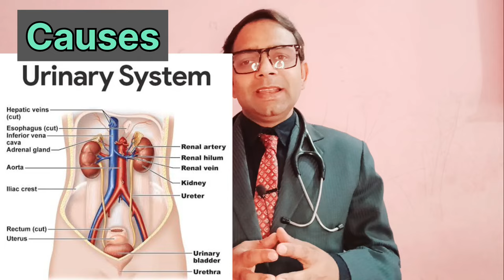खांसते, छींकते पेशाब छूटता है, तो खाएं ये दवा Dr. s.k.Pandey BHMS, MD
Introduction:-
आपकी पेशाब खांसते, छींकते या जोर से हंसने पर छूट जाती है । इसे urine leakage कहा जाता है।
ये एक कॉमन समस्या है , ये महिलाओं में ज्यादा होने वाली समस्या है ।

Causes:-
1. मांसपेशियों में कमजोरी आना
2. लंबे समय से खांसी की समस्या बने रहना
3. मोटापा
4. एलोपैथिक दवा
5. प्रेगनेंसी
6. follys cathetor निकलने के बाद
7. coition

Treatment:-
1. Secal cornutum 30 ,200, 1m
2. Causticum 30,200, 1m
3. Staphysagria 30 , 200

Dr. s.k.Pandey को 10 वर्षों का गहरा चिकित्सकीय अनुभव है। इन्होंने तमाम मरीज सफलतापूर्वक ठीक किए हुए हैं ।
आप होमियोपैथिक से BHMS,MD हैं, साथ में आपने PGDEMS, MPH भी किया हुआ है।

Clinic:-
HCM Homoeopathic clinic
521 Hind nagar kanpur road near Mamta gas agency kanpur road Lucknow
timing:

Morning -10 am to 1pm

Sunday:-
Evening - closed

            # Online परामर्श के लिए #
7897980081पर अपनी डिटेल  whats up करें आपके पास एक बारकोड भेजा जाएगा, उसे स्कैन करें, फीस 400/- पे करें । slip and डिटेल भेजें,
आपकी बात डॉक्टर से करा दी जाएगी ।

*फीस जमा करने पर ही डॉक्टर से बात हो सकती है  ।।।।
**इस नंबर पर फोन नही करना है , फोन नही उठेगा।*
                                  🙏Regards
नोट: परमर्श शुल्क 10 दिन के लिए मान्य ।